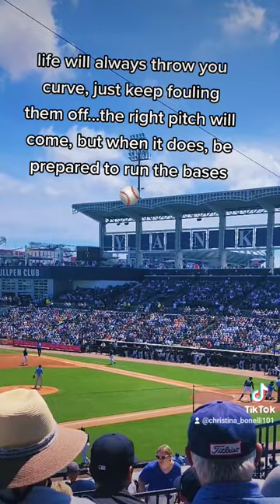Never let the fear of striking out stand in your way ⚾️